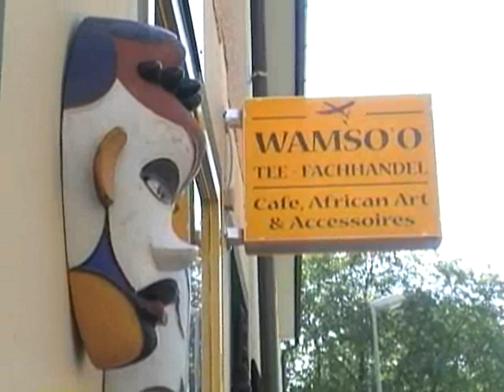Afrikanisches Dorffest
Afrikanisches Dorffest in Traunstein